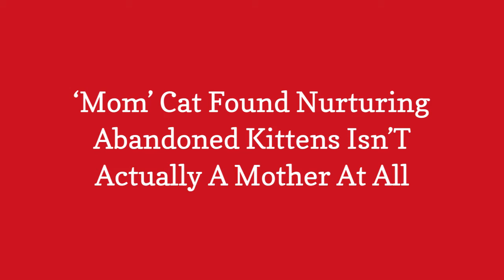Mom Cat Found Nurturing Abandoned Kittens IsnT Actually A Mother At All 😃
Rescuers found a couple of kittens with an older cat lying next to them and helping to keep the kittens warm in the cold, which is thought to be their mother, in a trash can on the pavement.

0:00 - Intro
0:00:12 -

0:00:21 -

0:00:30 -

0:00:39 -

0:00:48 -

0:00:57 -

0:01:06 -

0:01:15 -